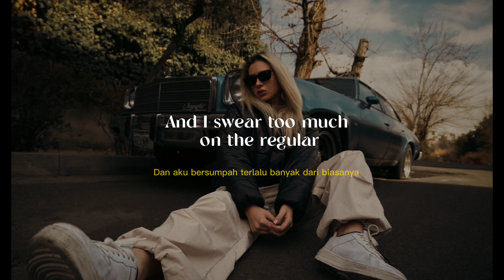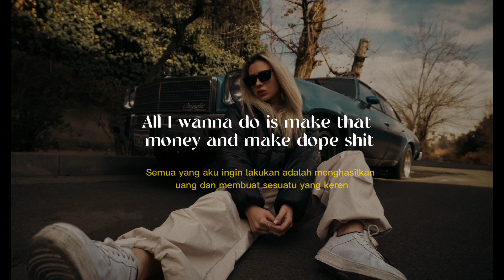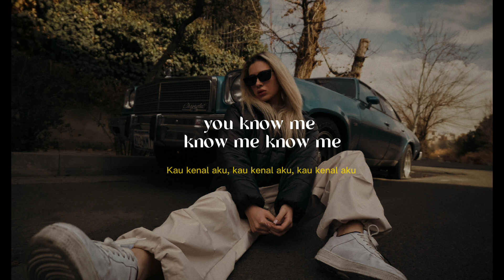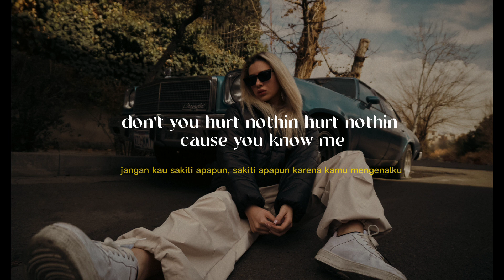the Weeknd - reminder (lirik dan terjemahan) Got a sweet asian chick she go low mane. HD sound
🎵 judul: reminder
🎙️ penyanyi: the Weeknd

📱: bantu chanel ini 1000 subscriber yuk ♥️. bantu chanel ini berkembang lebih besar lagi 🥰.

reminder the weeknd
reminder speed up
reminder lyrics
reminder
reminder the weeknd sped up
reminder the weeknd lirik terjemahan
reminder the weeknd lyrics
reminders the series
reminders
reminder the weeknd 1 hour
reminder slowed
reminder the weeknd live
reminder the weeknd slowed

reminder lirik terjemahan
reminder lirik
reminder the weeknd lirik
the Weeknd reminder terjemahan

Got a sweet asian chick she go low mane

🏞️: unsplash
mv source:

🎶 lirik lagu reminder - the Weeknd:

Hit the gas so hard make it rotate (rotate)
All my niggas blew up like a propane (propane)
Got a sweet Asian chick, she go low mane (lo Mein, oh, oh, oh)
You know me (know me, na, na, na, na, na)
You know me (know me, oh, yeah)
Pour it in my trophies, rollin' 'til my nose bleed
Now my shit straight
Eatin' all day, tryna lose weight
That good sex, we'll sweat it out
Hotel bedsprings we'll wear it out
I ain't gotta tell you 'cause
You know me (oh, oh, oh)
Baby girl, won't you shake somethin', shake somethin'
For the Don, don't you break nothin', break nothin' (break)
Baby girl, won't you work somethin', work somethin' (work)
You are a no-man, yeah, you know man